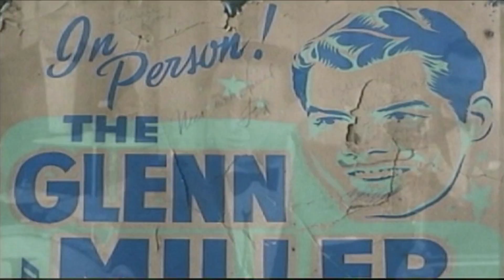BuffaloStyle - The Crystal Ballroom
To finish up our Buffalostyle summer video series, we traveled to a long ago WNY entertainment destination for families and kids of all ages.

And although the only remaining elements of this magical locale are our individual, cherised memories...there are still people living along the crystal white sand on the Canadian side of Lake Erie who are doing their best to revere and resurrect the golden days of the fantasy land known as Crystal Beach.